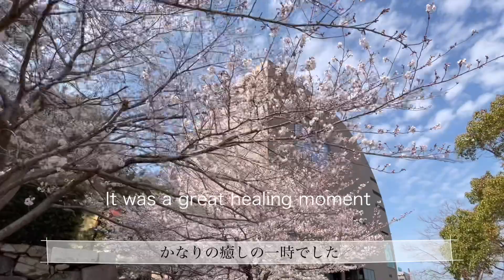🌸小倉城の桜 2022.3.29🌸勝山公園 満開 サクラ散歩 🌸Cherry blossoms at Kokura Castle 2022.3.29 JAPAN 桜をみていやされましょう🌸 福岡県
🌸今回は、昨日ニュースで小倉城の桜が七分咲きということで、ちょっとみにいってきました

結構きれいで、ぱっと見満開？とも思えるほど
よくよく見ると、つぼみが結構ある木もあったので、土日まできれいに咲いていてくれるとうれしいですね。

土日に行く方の参考になるかなと思い、急遽、変更してアップしましたので

行く予定がない方も、桜に癒されてくれたらうれしいです

🌸 This time, I went to see the cherry blossoms of KOKURA Castle blooming for seven minutes on the news yesterday.

It's pretty beautiful and in full bloom at a glance? It seems to be
If you look closely, there were some trees with quite a few buds, so I would be happy if they bloomed beautifully until Saturdays and Sundays.

I thought that it would be helpful for those who go on Saturdays and Sundays, so I changed it in a hurry and uploaded it

Even if you do not plan to go, I would be happy if you were healed by cherry blossoms.